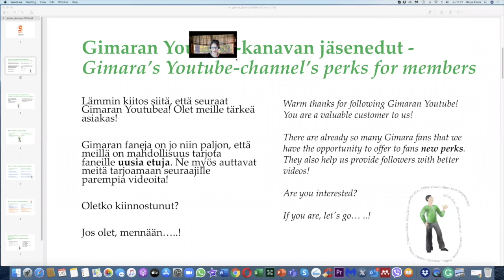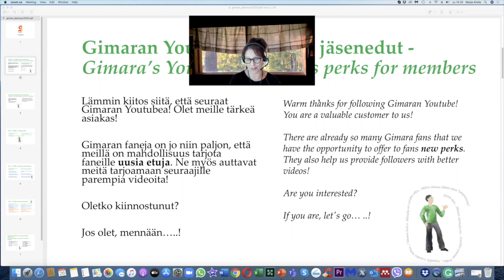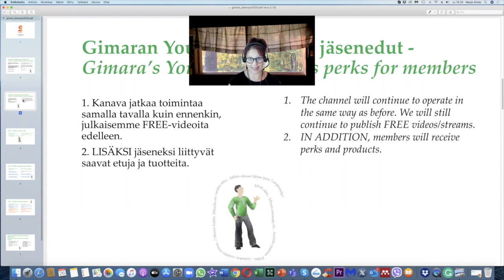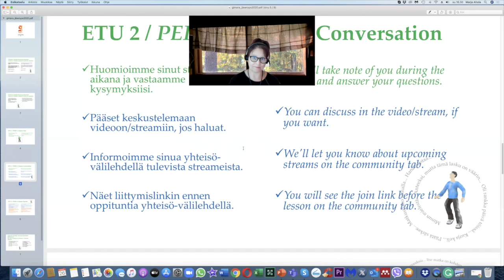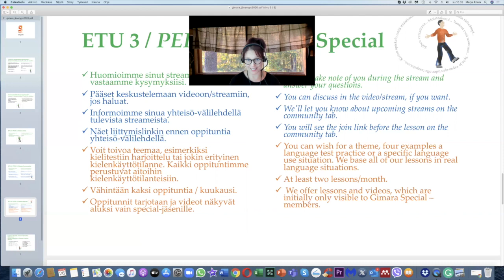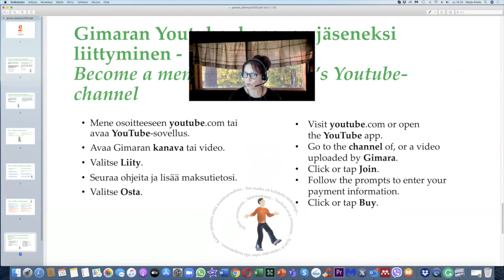Gimaran kanavan edut - Perks of Gimara Channel